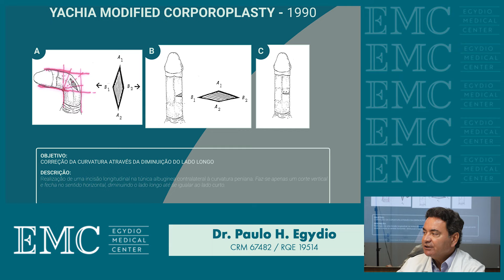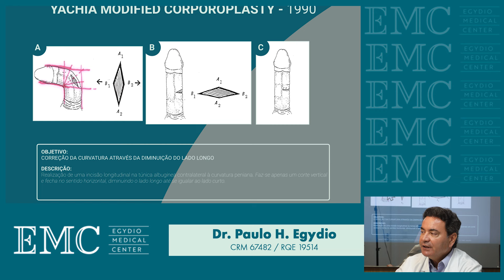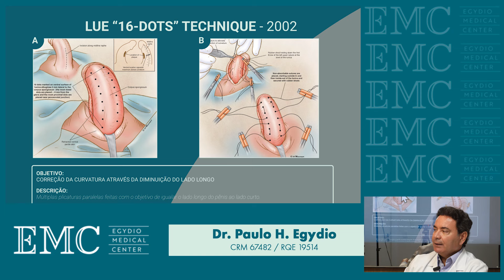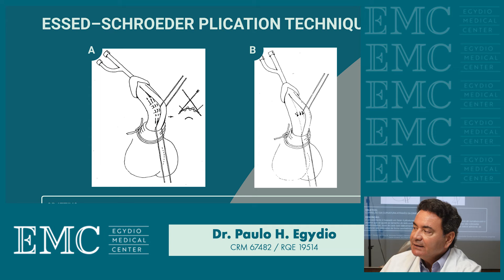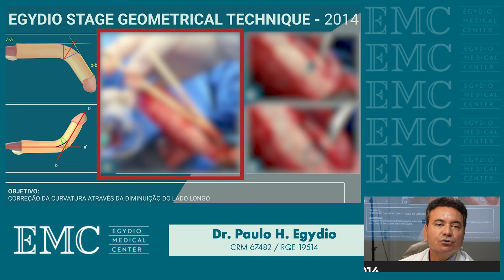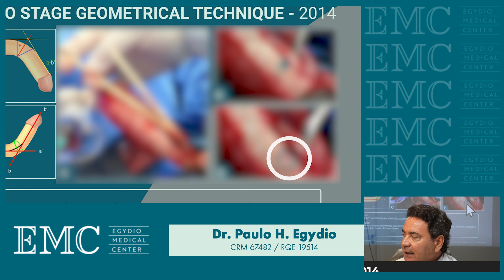Revolucionando a Correção Peniana: As Técnicas de Yachia, Lue e Essed-Schroeder | Dr. Paulo Ciência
Curvatura Peniana: Revolucionando a Correção Peniana: As Técnicas de Yachia, Lue e Essed-Schroeder | Dr. Paulo Ciência

📌 Olá, sou o Dr. Paulo Egydio, e hoje estamos de volta com a nossa série sobre técnicas cirúrgicas para correção da curvatura peniana. Vamos mergulhar nas técnicas de Yachia, Lue e Essed-Schroeder, explorando suas variações e refinamentos! 🌟

🩺 Técnica de Yachia: Ao invés de fazer elipses removendo uma cunha, a proposta é um corte vertical que se fecha horizontalmente, alinhando o pênis sem remoção de tecido.

🪡 Técnica de Lue: Conhecida como a "16/32 Pontos", essa técnica reduz o lado mais longo com pontos que formam uma prega (plicatura) sem cortes.

🔍 Técnica Essed-Schroeder: Uma variação da plicatura que segue os princípios geométricos para determinar a localização ideal dos pontos.

⚡ Nossa Abordagem Geométrica: Otimizando essas técnicas com princípios geométricos e eliminação de pinças, conseguimos resultados precisos, menos agressivos e com menos riscos.

👉 Não perca! Assista todos os vídeos da série para entender a evolução completa. 🔝

Assista agora e revolucione seu conhecimento!

00:00 - 00:19 - Abertura
00:19 - 02:28 - Yachia Modified Corporoplasty - 1990
02:28 - 04:37 - Lue "16-dots" technique - 2002
04:37 - 05:12 - Chamada
05:12 - 06:15 - Essed - Schroeder plication technique - 2002
06:15 - 09:09 - Egydio Stage Geometrical Technique - 2014
09:09 - 09:35 - Encerramento